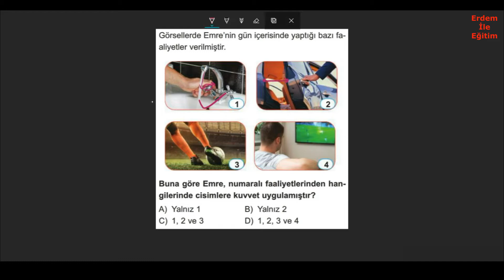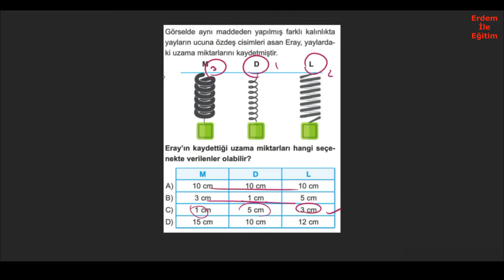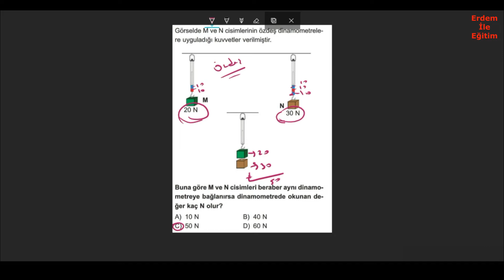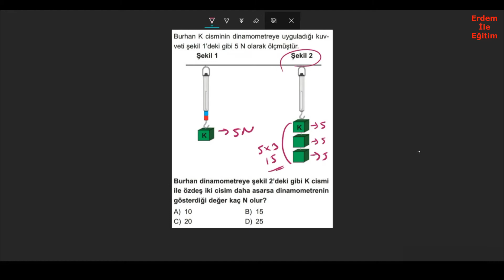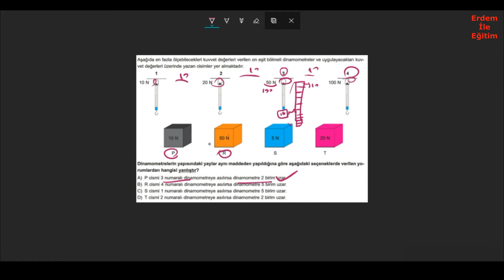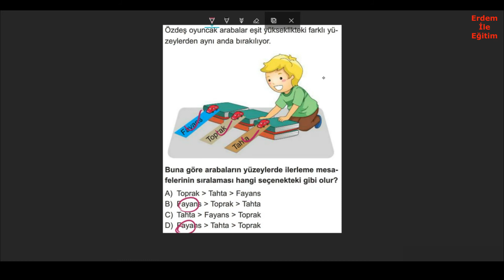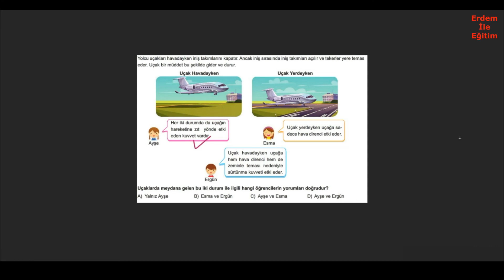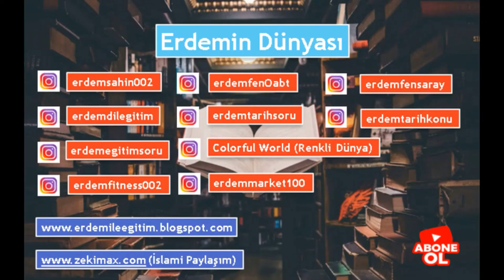5.Sınıf Fen Bilimleri Kuvvetin Ölçülmesi ve Sürtünme Konusu 25 Soru İle Full Tekrar.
Kuvvetin Ölçülmesi ve Sürtünme,
#5.Sınıf Fen Bilimleri,
erdem ile eğitim,
erdem şahin,